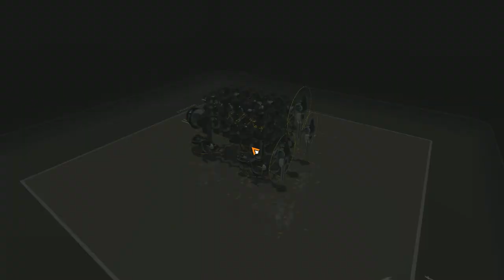[F2P] Robocraft - Ep. 302 [FR]